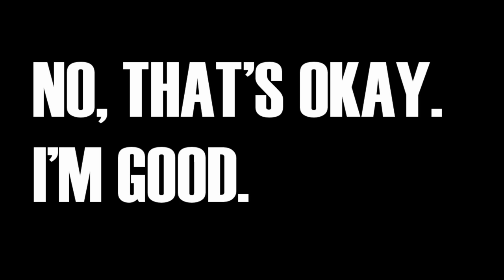No, That's Okay. I'm Good. Seasons 1 & 2 SUPERCUT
oh, you know, just like a supercut of MSM giving people rides and stuff. doesn't go great :/